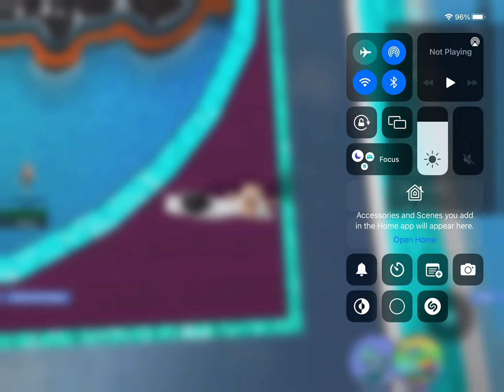Roblox obby￼ like for part 2